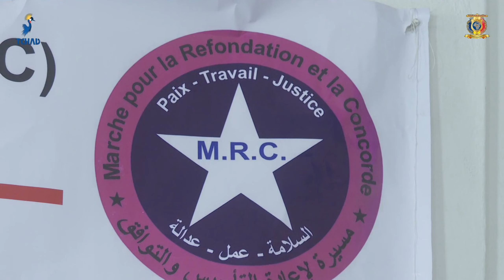سياسة - الإنطلاقة الرسمية لأنشطة حزب المسيرة لإعادة التأسيس و التوافق